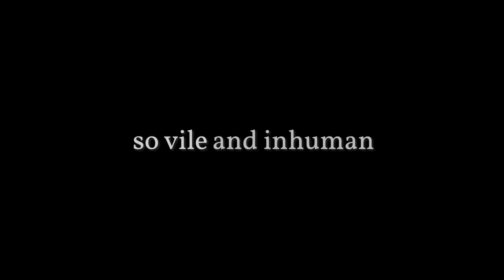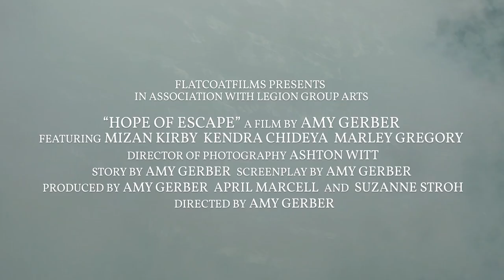ADIFF NYC 2023 Presents: Hope of Escape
This historical docudrama tells the true story that follows the incredible journey of an enslaved mother and daughter who must escape before they are sold and separated forever. Their only hope is to connect with their free relatives in the North and convince the most powerful abolitionists of their time to help them.

Hope of Escape takes the audience through a new chapter of antebellum slavery that depicts the “above-ground railroad” or the raising of money to free enslaved loved ones.

A star-studded “cast” of historic characters include abolitionist Julia Williams; famous orator Henry Highland Garnet, and renowned abolitionists William Lloyd Garrison and Lewis Tappan. Now a rescue effort, involving hundreds of people, offers a ray of hope as the countdown begins for Diana and Cornelia’s escape.